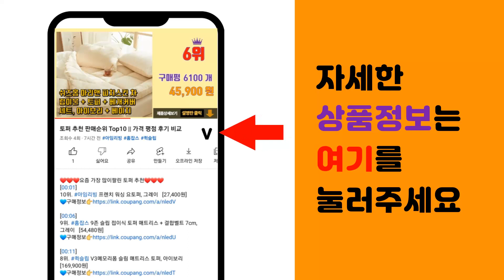스노우보드 추천 판매순위 Top10 || 가격 평점 후기 비교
❤️❤️❤️요즘 가장 많이팔린 스노우보드 추천❤️❤️❤️

[00:01]
10위. SGAKIC 3M 겨울 남녀공용 스노우보드장 [27,210원]

[00:06]
9위. 트레벨로 THREE 스노우맨 방한 방수 스키 스노우보드 벙어리장갑, 벙어리 마카롱 [28,500원]

[00:11]
8위. 모제이 숏스키 미니 스키에이트 묘기 인라인스키 짧은 스노우 보드 플레이트, A [69,000원]

[00:16]
7위. 사우스플레이 스키 보드복 밀리터리야상 방한 패딩 상의 점퍼 잠바 빅사이즈 [57,700원]

[00:21]
6위. Uppercut 스키복 패딩 보드복 자켓 스키패딩 보드자켓 방한복 [56,900원]

[00:26]
5위. SABU 스노우보드 스키 엉덩이 + 무릎 보호대 세트, L, L [27,800원]

[00:31]
4위. 푸조 레이어스 패딩 멜빵바지 스키&스노우보드복 상하세트 [181,800원]

[00:36]
3위. SEARIPE 남녀공용 스키복 상하세트 스노우 보드복 T63 [150,000원]

[00:41]
2위. 나인에프엑스 겨울 바라클라바 후드넥워머, Basic line Black [14,300원]

[00:46]
1위. SGAKIC 3M 겨울 남녀공용 스노우보드장갑 스키 소프트 벙어리장갑, 블랙 [27,210원]